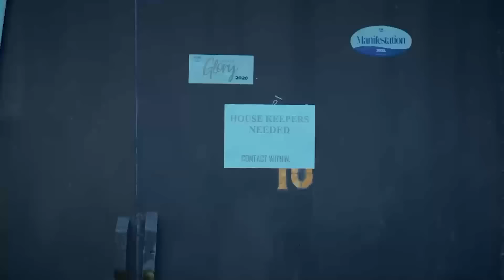Engagement Surprise - Mark | Ella (Emanuella)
Hey guys, welcome to Emanuella Youtube channel. Here you will be having very funny  entertainment videos of me (Emanuella). Thanks for being a wonderful fans and part for my success story.

Just a click.